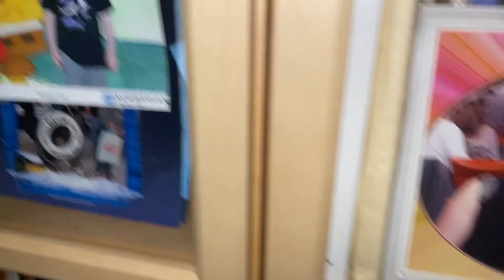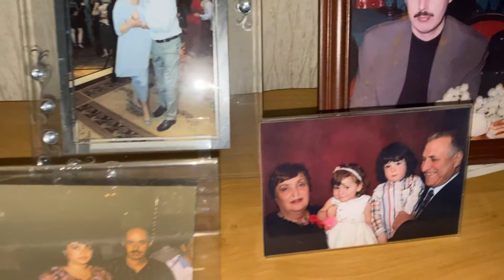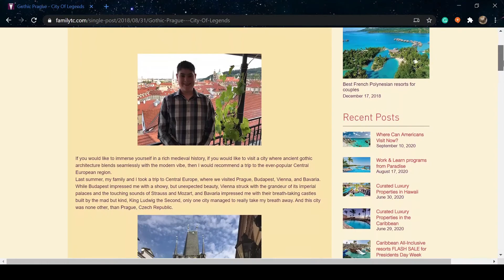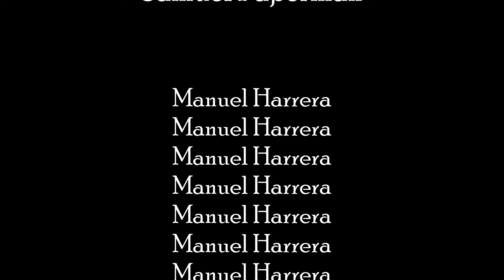The Life and Times of Samuel Paperman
-Wash and thoroughly dry your duck breasts with a paper towel.